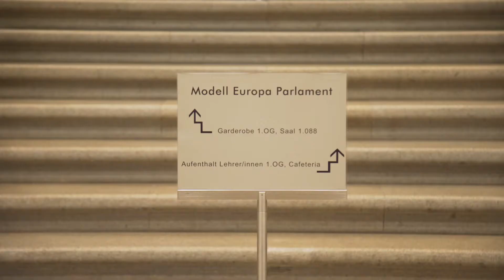"Au­gen für Eu­ro­pa öff­nen" - Modell Europaparlament 2018 im Bundesrat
Vom 7. bis 8. März 2018 suchten rund 150 Jugendliche in der Rolle von Mitgliedern des Europäischen Parlaments MEP2018 Antworten auf die aktuellen Herausforderungen der EU. In einer "Fishbowl" diskutierten sie außerdem mit Bundesratspräsident Michael Müller. Das MEP2018 stand unter seiner Schirmherrschaft.

"Wir sind hier in Vielfalt geeint", begrüßte die Präsidentin des MEP, Anna Boycen Carnicé, am ersten Tag ihre Kolleginnen und Kollegen in ihrer Eröffnungsrede. Dann schildert sie in knappen, aber eindrücklichen Worten, worum es bei dem Planspiel Modell Europaparlament geht: Um das Finden gemeinsamer Lösungen unter ganz unterschiedlichen Menschen. Lösungen für die vielen drängenden Fragen europäischer Politik. In einer Zeit, in der die Wahrheit angesichts zunehmend komplexerer Sachverhalte nicht immer leicht zu definieren ist. "Wir müssen bereit sein, die Augen zu öffnen, Verständnis für die anderen aufzubringen und nichts als gegeben hinzunehmen".